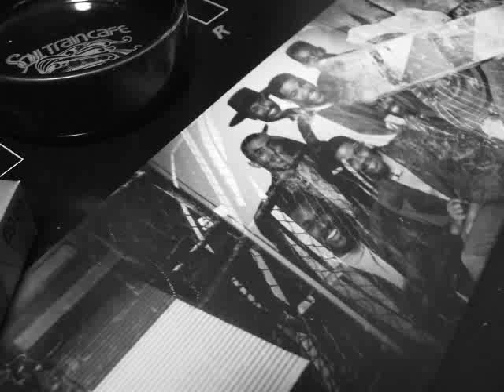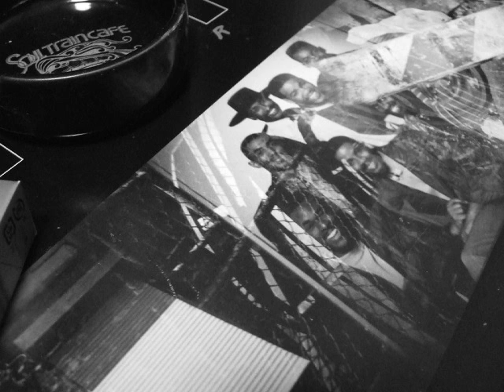A015 Who's In Charge (1994)